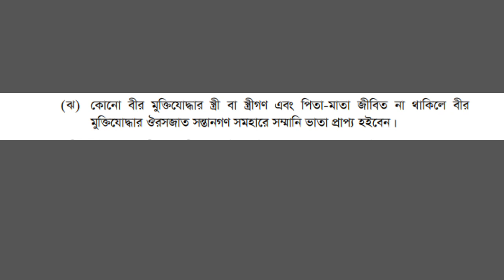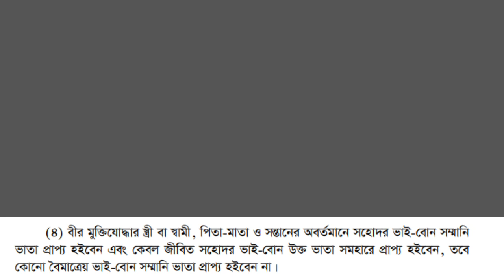কার পরে আপনি মুক্তিযোদ্ধা সম্মানি ভাতা পাবেন l After which you will get freedom fighter honorarium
Find out the details after which you will get the freedom fighter honorarium.
কার পরে আপনি মুক্তিযোদ্ধা সম্মানি ভাতা পাবেন জেনে নিন বিস্তারিত।
আপনি কি সম্মানি ভাতা পাবেন?

গেজেট করতে হলে কি কি লাগবে জেনেনিন। ছোট্ট একটি অসম্পূর্ণ তথ্যের জন‍্যও বাতিল হতে পারে গেজেট

The main purpose of this channel is to highlight the different aspects of the liberation war, the history of the liberation war and the freedom fighters.